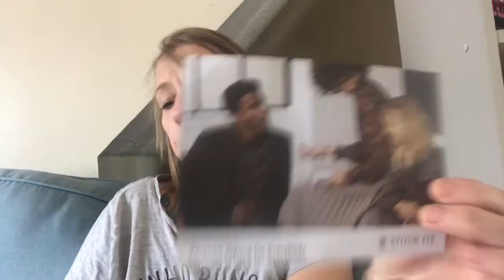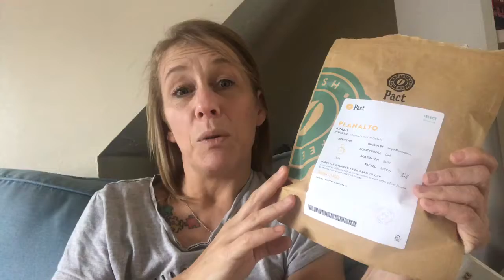Variteteas vs Pact coffee